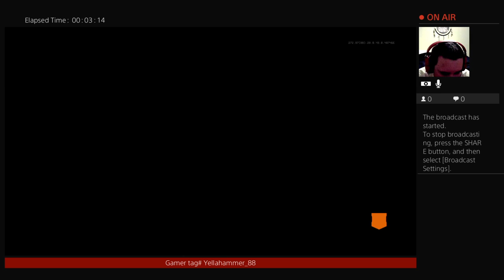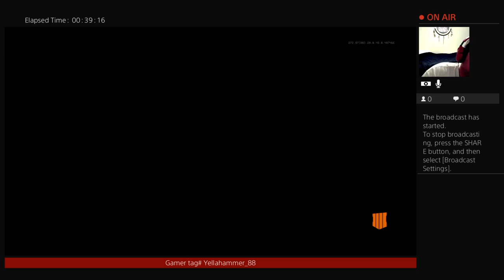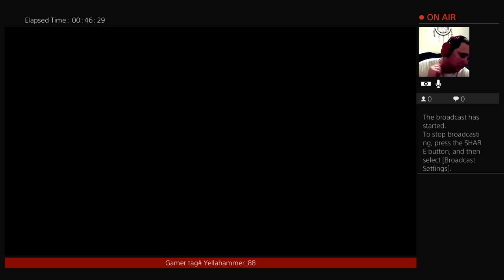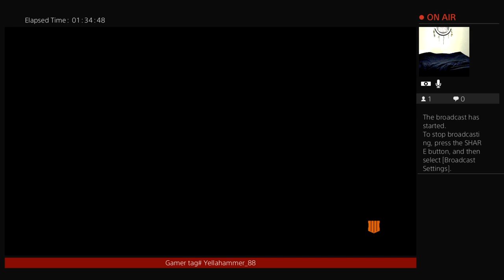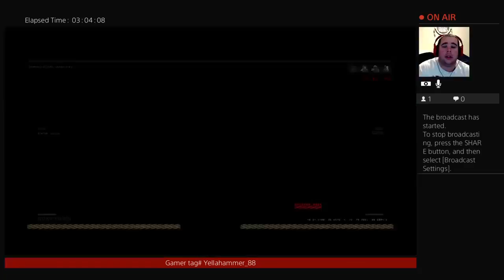yellahammer_88's Live let go HAMMER DOWN !!!!!!!!!!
What up ladies and gentlemen my name is yellahammer_88 I'm a first time streamer I'm not a pro so if your looking for 40 or 50 kill games I'm probably not the guy for you BUT if you like to have a good laugh and time this is the channel for you